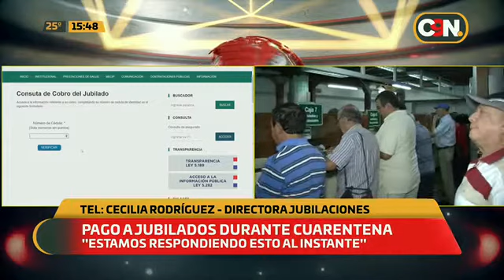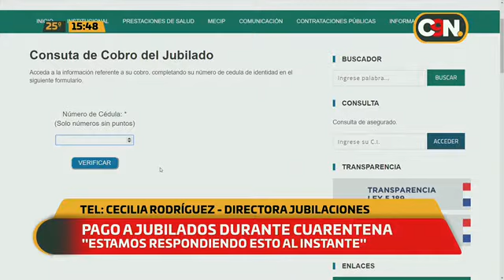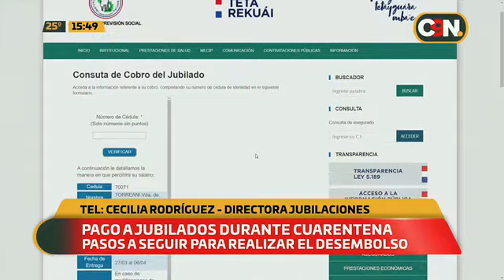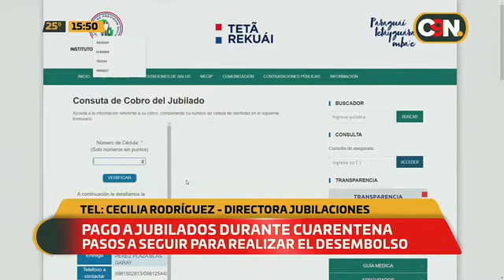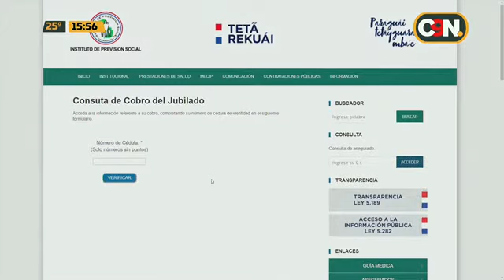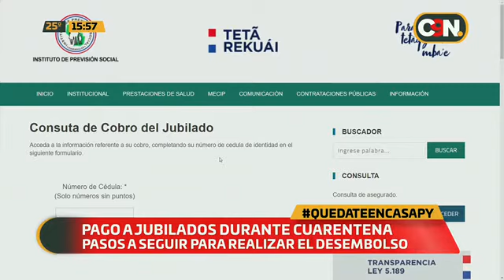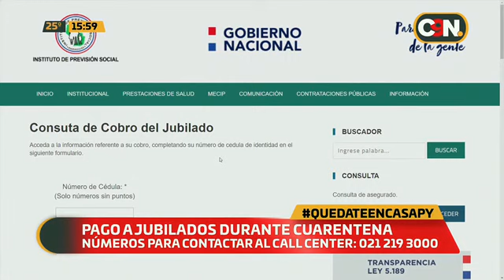No salgas de tu casa: Pago a jubilados durante cuarentena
La tarde de este viernes, Cecilia Rodríguez,  directora de Jubilaciones, se refirió a los pasos a seguir para el desembolso vía web del pago de los jubilados, con el objetivo de evitar aglomeraciones en oficinas.